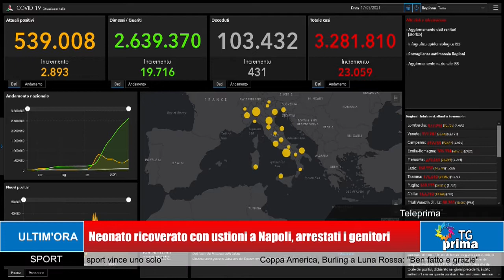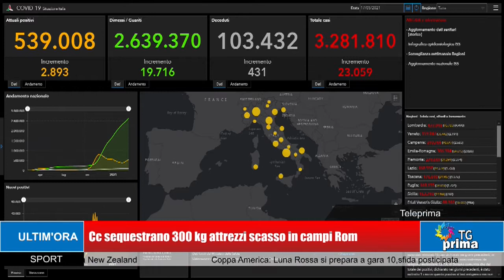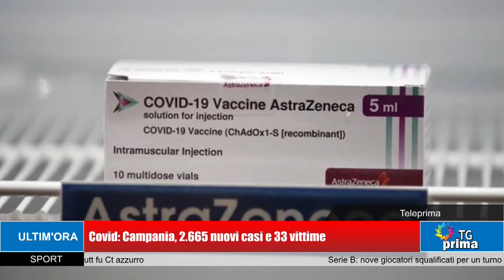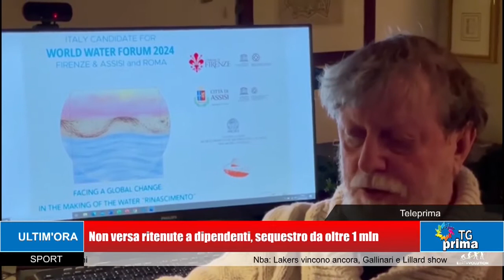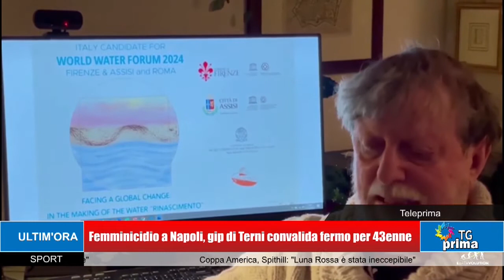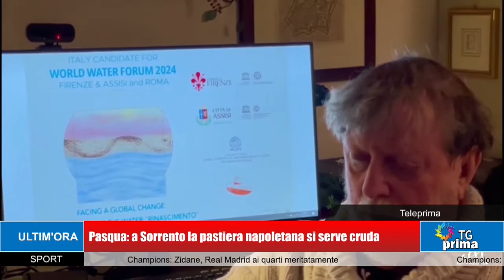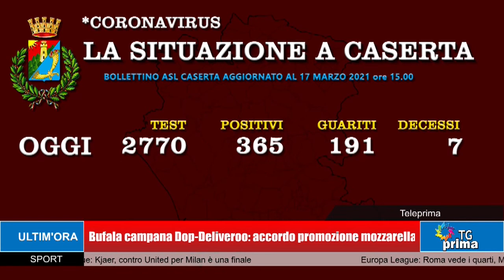TG Prima Ore 21:00 (17-03-2021)